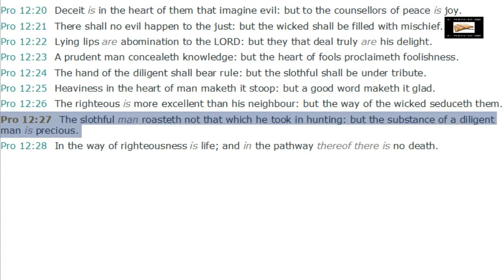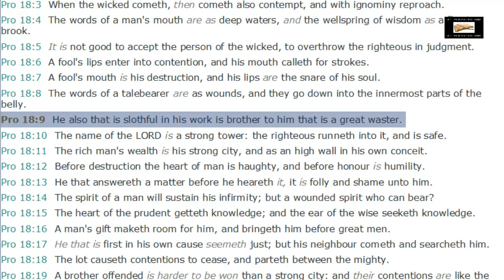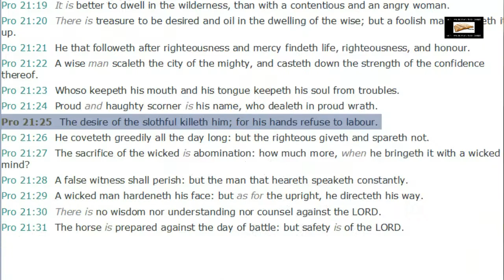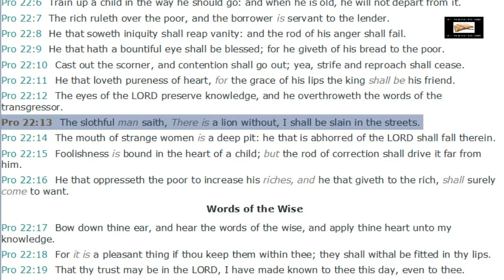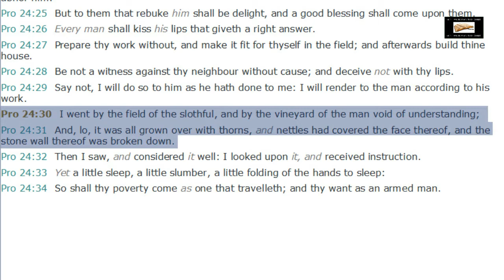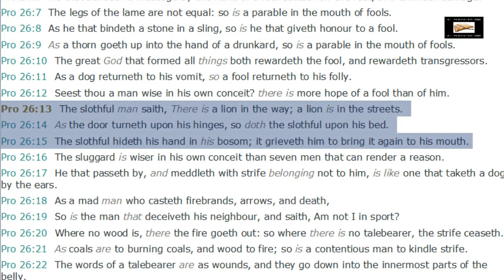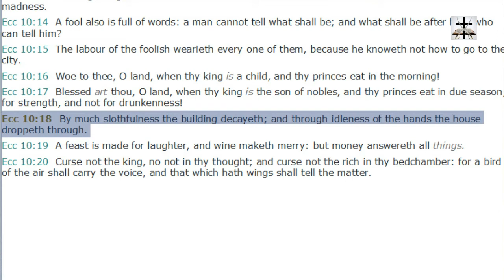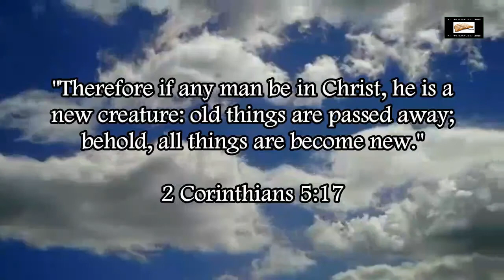The Sin Of Slothfulness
Ecclesiastes 10:18 (KJV) - “By much slothfulness the building decayeth; and through idleness of the hands the house droppeth through.”